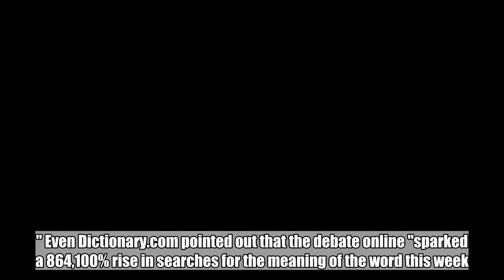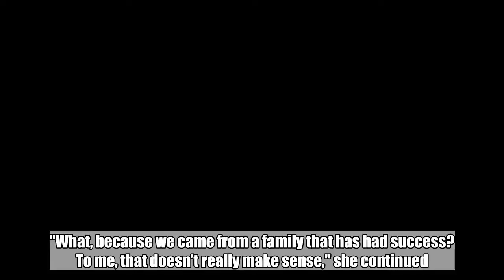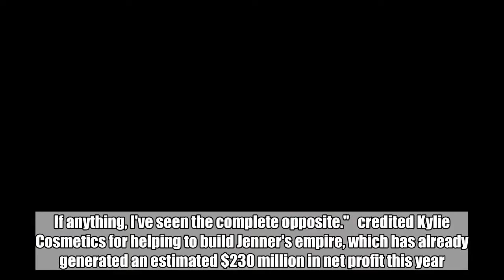Kim Kardashian defends sister Kylie Jenner's 'Forbes' cover: 'We are all self-made'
When  named Kylie Jenner one of America's richest self-made women in 2018, the backlash came almost immediately.  Although no one questioned that the reality star-turned-cosmetics-entrepreneur is well on her way to becoming the youngest billionaire in the world, many on social media took issue with labeling the youngest of the Kardashian clan "self-made." Even Dictionary.com pointed out that the debate online "sparked a 864,100% rise in searches for the meaning of the word this week."  Jenner's elder sister, Kim Kardashian West, came to the defense of Jenner, 20, saying she didn't understand where the shade was coming from.  More from   "I really didn’t get it, because she is 'self-made' — we are all 'self-made,'" Kardashian West, 37, told fashion website Refinery29.  "What, because we came from a family that has had success? To me, that doesn’t really make sense," she continued. "I know so many people like that haven’t turned out to be as successful as Kylie. If anything, I've seen the complete opposite."   credited Kylie Cosmetics for helping to build Jenner's empire, which has already generated an estimated $230 million in net profit this year. Along with her reality show, "Keeping Up With the Kardashians," and endorsement deals from Puma and PacSun, Jenner is conservatively worth, according to , $900 million.  The magazine added that later this year, due to the company's success, she'll become the youngest self-made billionaire in the world, a title she'd share with Bill Gates and Mark Zuckerberg.  By comparison, Kardashian West is worth $350 million, according to .  Kardashian West said she's proud of her baby sister for taking "an insecurity of hers and [figuring] out how to make a really successful business off of it."  The reality star is referring to her sister's lip kits, which were birthed in part from Jenner believing her lips were too small. Jenner even admitted back in 2015, after much fan speculation, that she had enhanced her lips with temporary fillers.  "It's just an insecurity of mine and it's what I wanted to do," a then-17-year-old Jenner revealed in a "KUWTK" on-camera testimonial.  Kardashian West also clarified just how much her parents are involved in their business decisions. Kris Jenner, the matriarch of the Kardashian-Jenner clan, is famously every child's manager.  "Me, Kylie, not one [of my siblings] has ever depended on our parents for anything besides advice," the reality star told R29. "That’s how I lived my life with my dad [Robert Kardashian]. He never gave me anything. We might have the opportunity, but I’ve seen it go the complete opposite way. Nobody works harder than my sisters and my mom."  For now, it seems that Jenner is ignoring the controversy and instead promoting her cosmetics line. The new mom, who welcomed a daughter named Stormi earlier this year with rapper boyfriend, Travis Scott, took to Twitter to thanks fans after her  cover was released online.  "Thank you guys for all the continuous support,